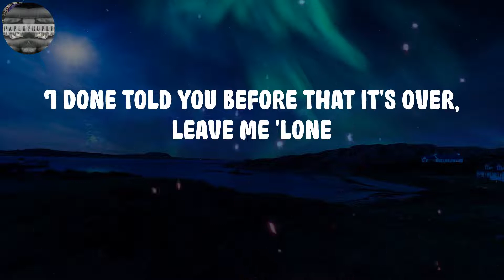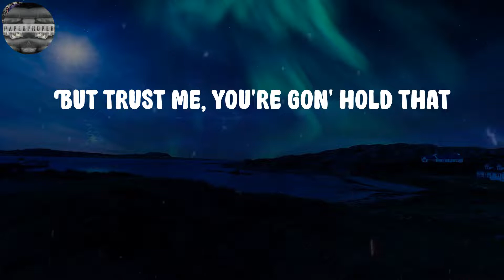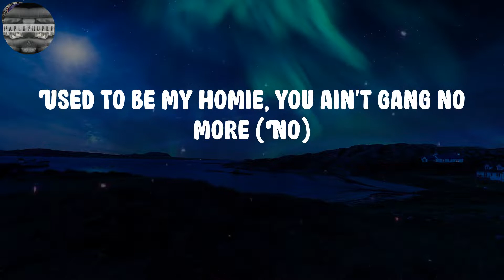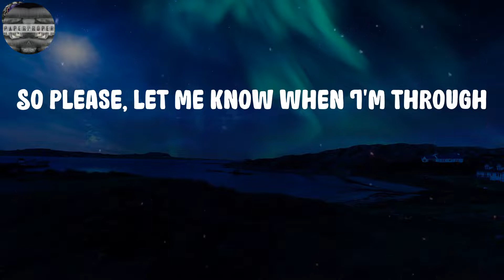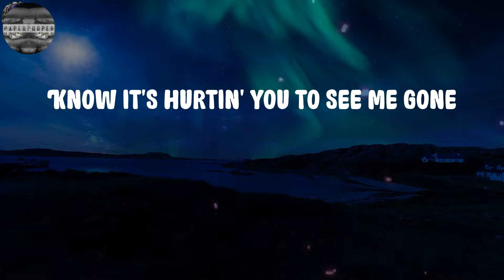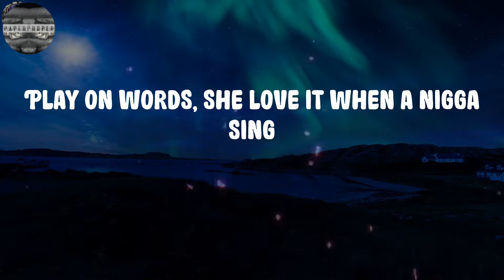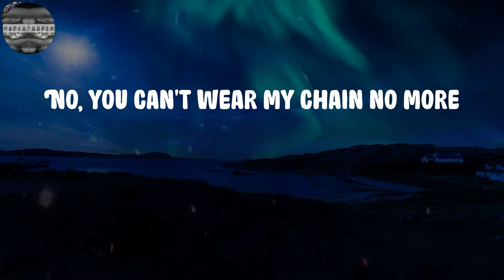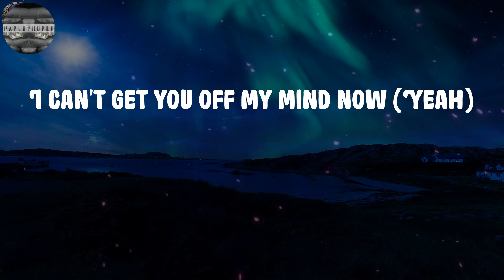Lil Tjay - Calling My Phone (Lyrics)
Calling My Phone Lyrics:
I can't